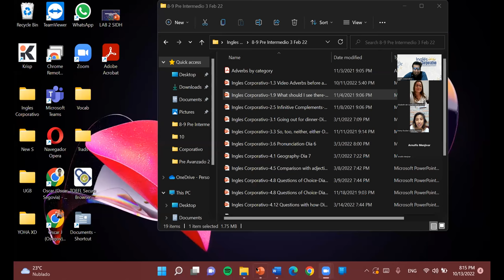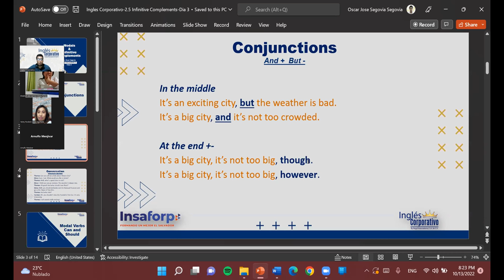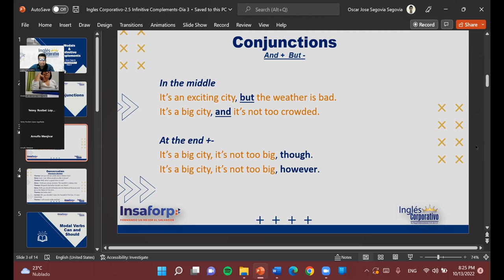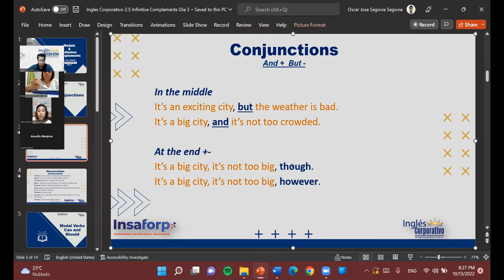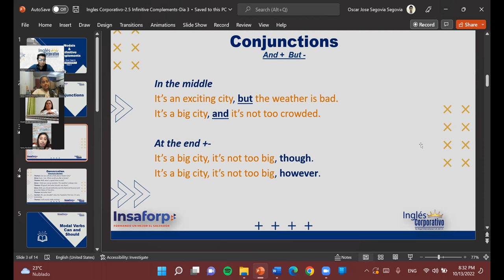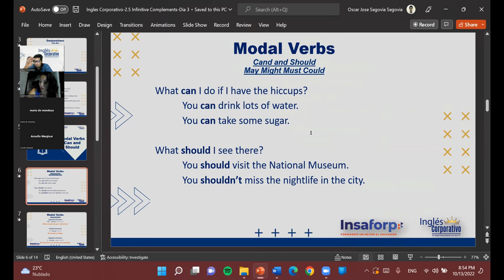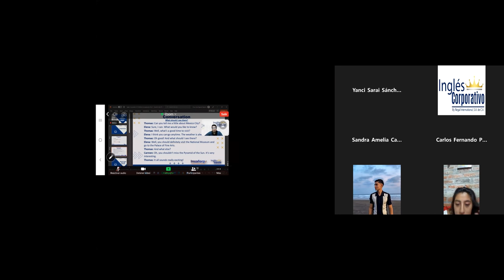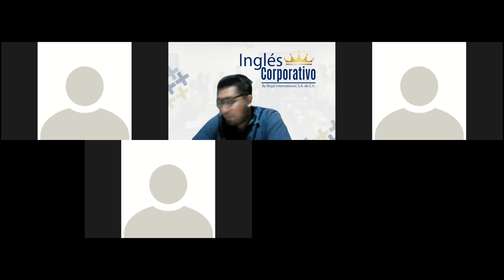Inglés Corporativo-10-13-22-Modal verbs